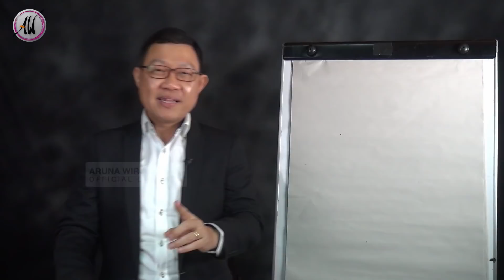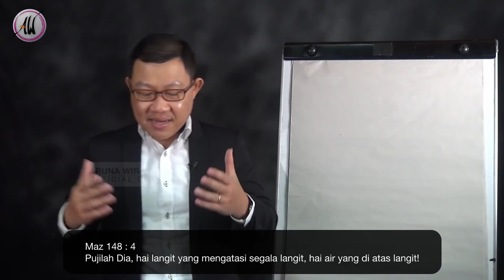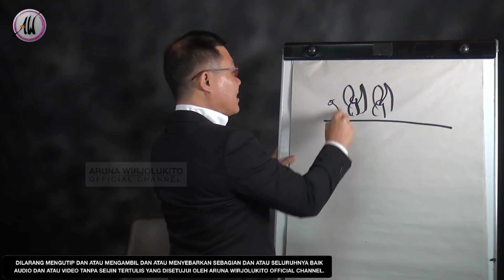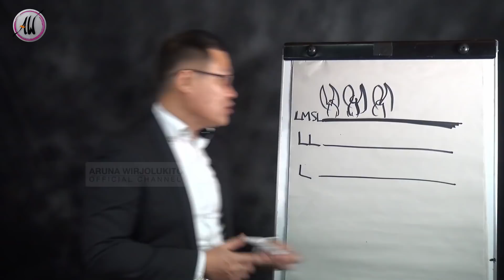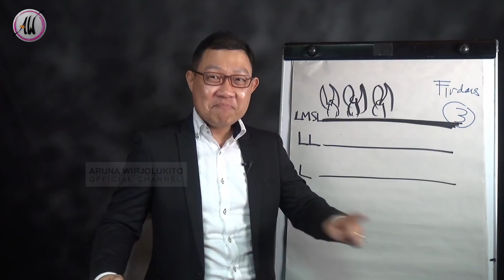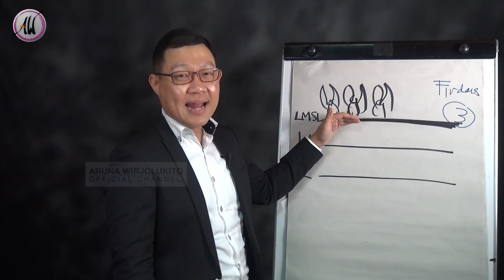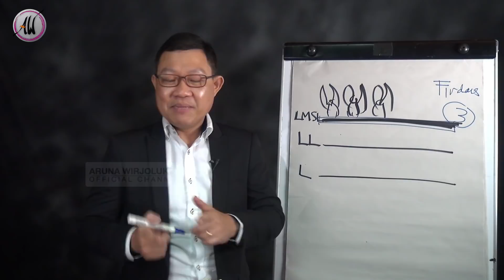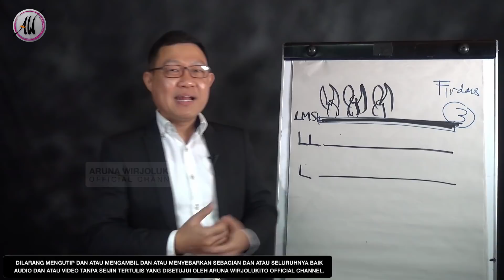Aruna Wirjolukito - Akhir Jaman - Seri Kejadian Prakitab Kejadian (1/2) : "Pemisahan dan Pengisian"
Shalom

Dalam belajar akhir jaman kita juga harus mengetahui tentang awal jaman.
Seri baru ini tentang Kejadian Prakitab Kejadian 1/2 : "Pemisahan dan Pengisian" memberikan gambaran tentang sesuatu hal yang terjadi sebelum kejadian Prakitab.
Membuka wawasan baru, memberikan pencerahan atas pengertian kita selama ini.

Tayangan - tayangan di a wisdom by Aruna Wirjolukito official channel.

Berikut daftar 5 akun resmi AW :

1. Youtube :
Aruna Wirjolukito
Nama acara : a wisdom

2. FB :
ArunaWirjolukito

4. IG :
ArunaWirjolukito